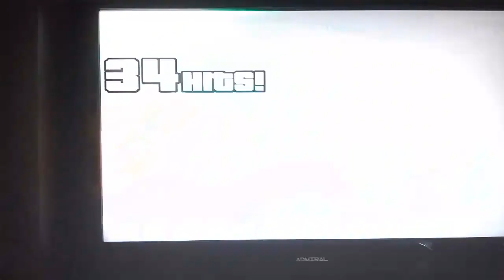MUGEN 1.0 - DARK WARRIOR Y RARE AKUMA VS EL MUNDO. (PARTE 1)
Una batalla mugen con estos 2 personajes poderosos.